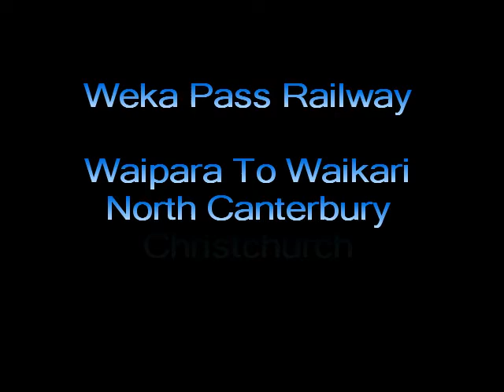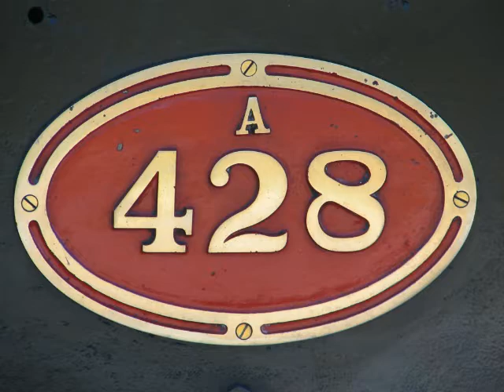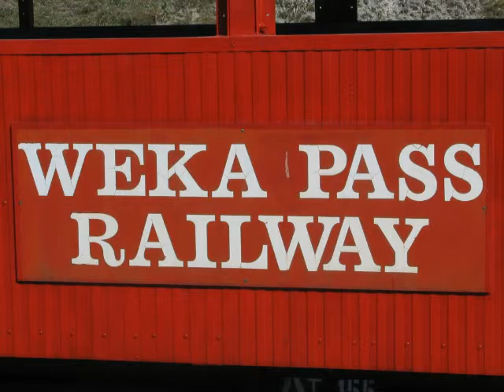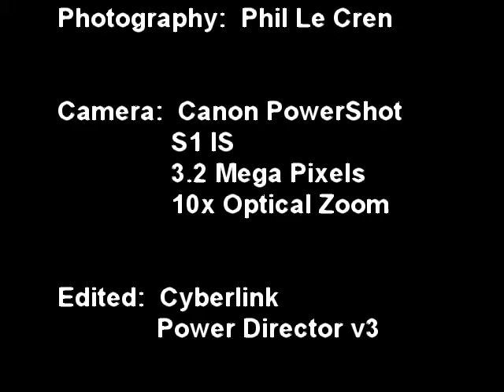Weka Pass Railway Slideshow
Weka Pass Railway
Waipara to Waikari
North Canterbury
Christchurch
New Zealand